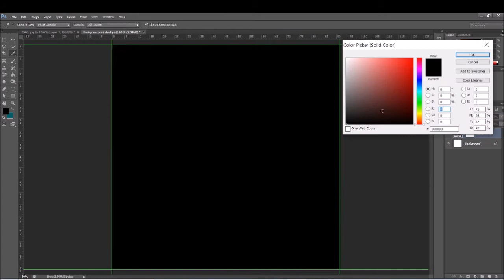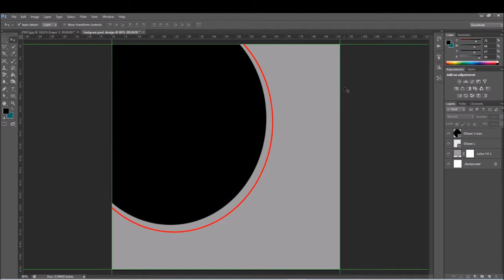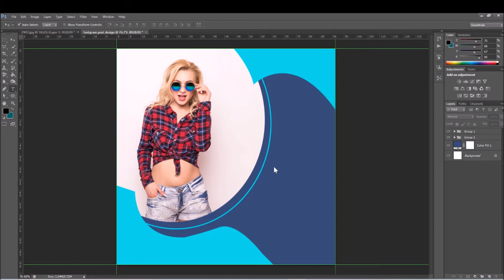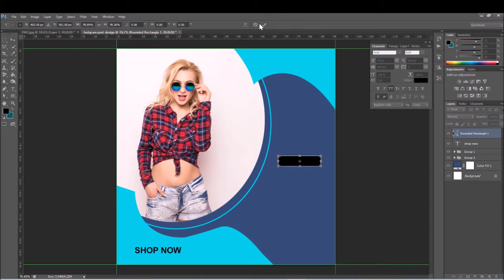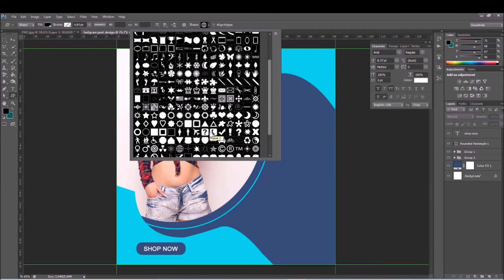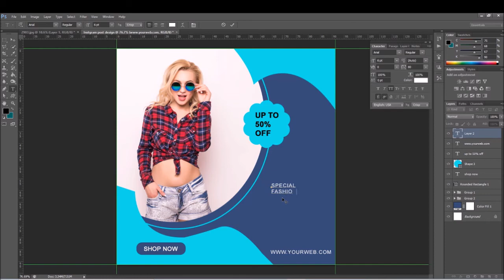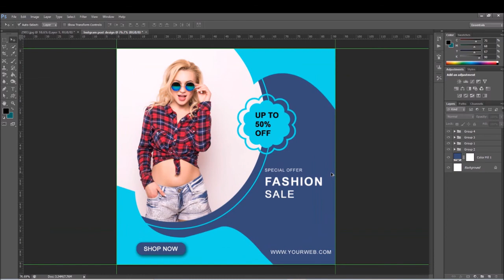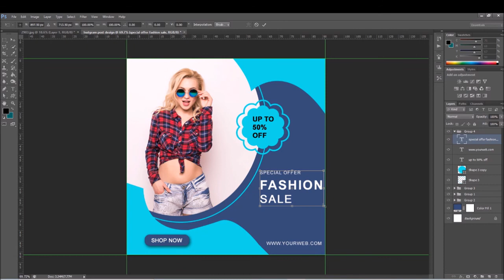Instagram Post Design Photoshop CS6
SAR50 Graphic Design tutorial- software used

This tutorial is about designing a Instagram Post Design  Photoshop CS6. In this tutorial, I will show you step by step how to design an Instagram Post Design  Photoshop CS6 . Try to watch my all tutorials.

Instagram post design
Instagram post
post for Instagram